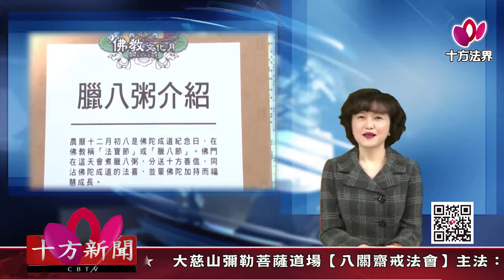十方法界》20181217發送臘八粥 與大眾結法緣